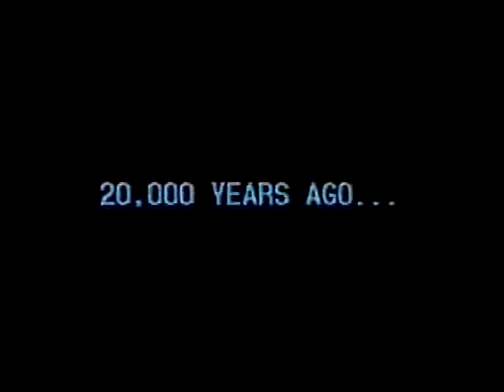20,000 Years Ago on Planet 'OGEL'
This video is the beginning to my story about Planet 'Ogel' from 20,000 years ago. I wanted to show how aliens might have influenced evolution throughout history but I can't afford a big budget 'Hollywood' production studio; so I used small scale toys and original artwork to depict scenes that I had no live action actors for.